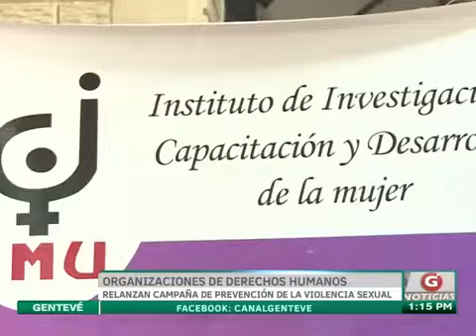Organizaciones de Derechos Humanos relanzan campaña de prevención de la violencia sexual